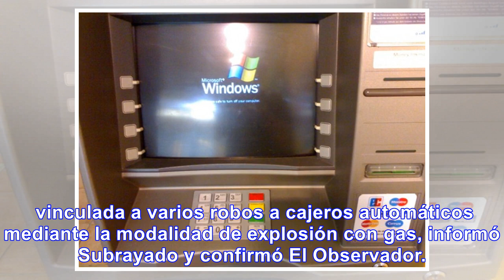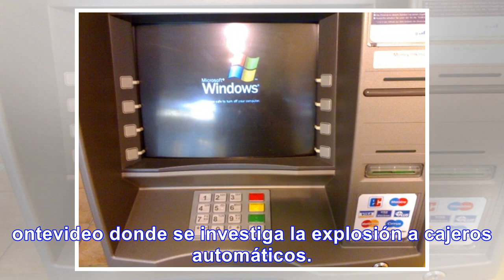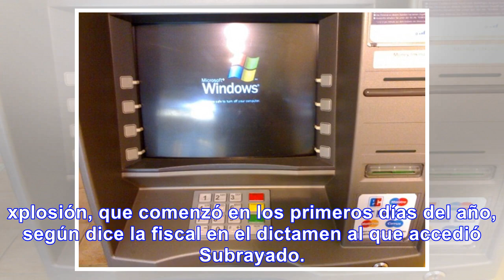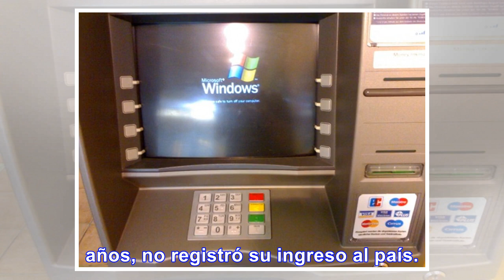Urgente! Chilenos roban cajeros automáticos en Uruguay - Noticias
Seis chilenos detrás de los robos de cajeros mediante explosión; irán a prisión preventiva La Policí...